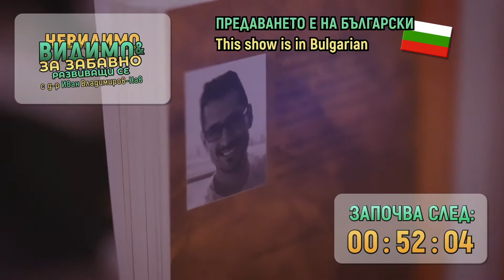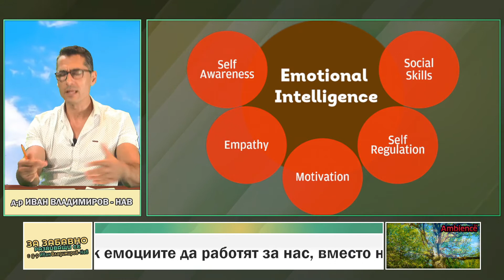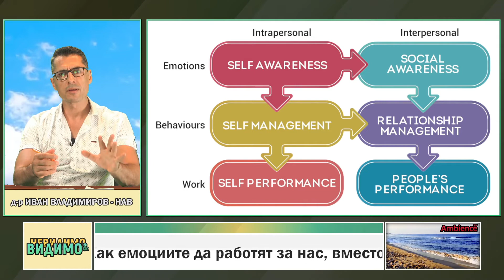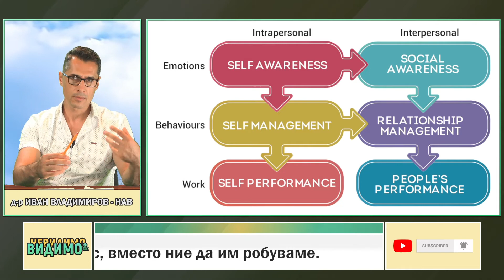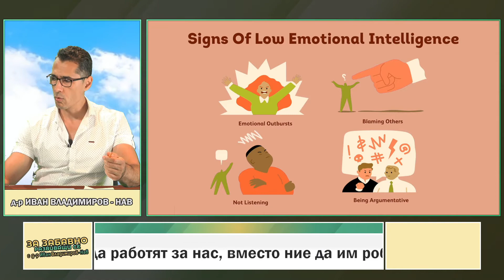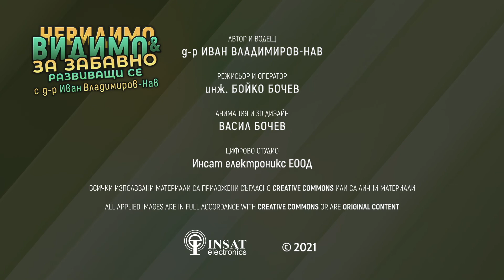д-р ИВАН ВЛАДИМИРОВ-НАВ: Какво означава да живеем рационално? От ⏰ 17:00 във ВИДИМО И НЕВИДИМО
❗д-р ИВАН ВЛАДИМИРОВ-НАВ ще говори за това какво е емоционалната интелигентност и как да я постигнем от ⏰ 17:00 във ВИДИМО И НЕВИДИМО
✅ Какво е емоционална интелигентност.
✅ Да излезем от сапунката. Как да опознаем и контролираме емоциите си.
✅ Емпатия и симпатия.
✅ Практики за повишаване на емоционалната интелигентност.
✅ Две незаменими книги, които развиват емоционалната интелигентност..

👀 Гледайте ВИДИМО И НЕВИДИМО ЗА ЗАБАВНО РАЗВИВАЩИ СЕ С Д-Р ИВАН ВЛАДИМИРОВ-НАВ всяка СРЯДА от 17:00 часа, за да не ви преразказват.

🇺🇸🇺🇸🇺🇸 Вече ни има и на английски! 🇺🇸🇺🇸🇺🇸